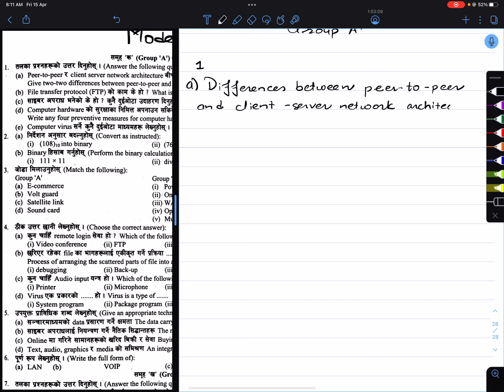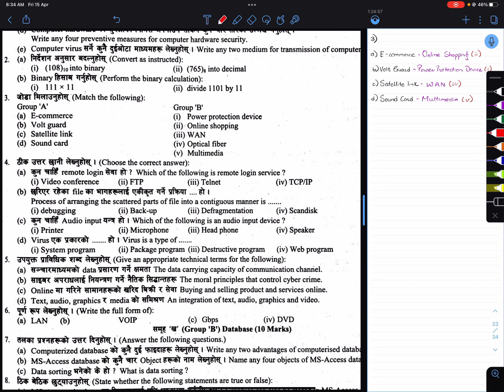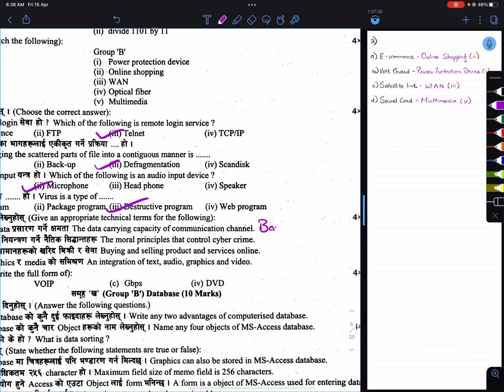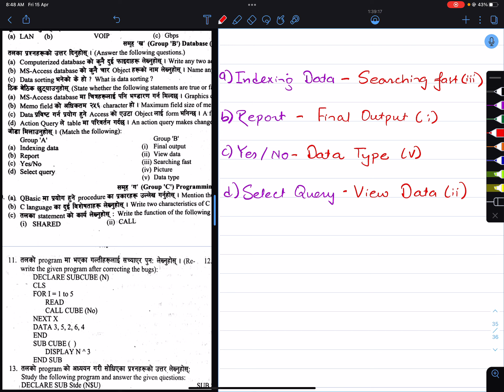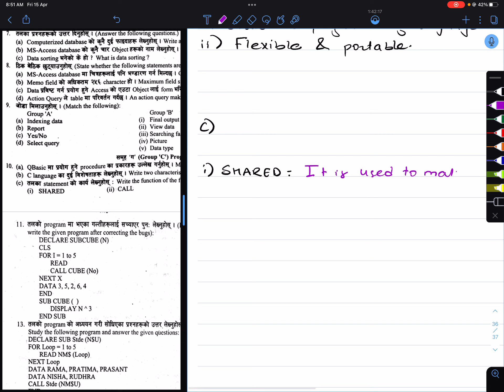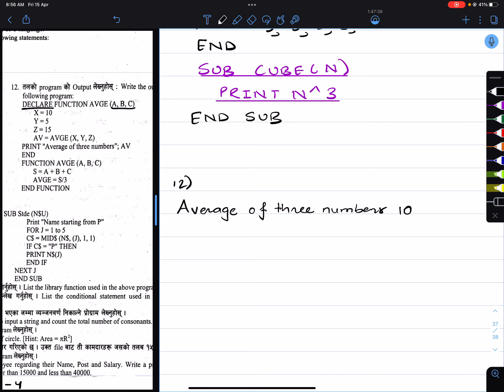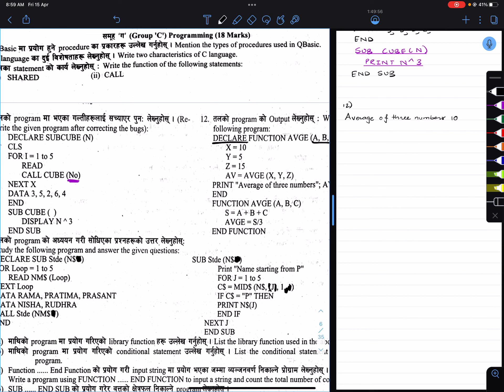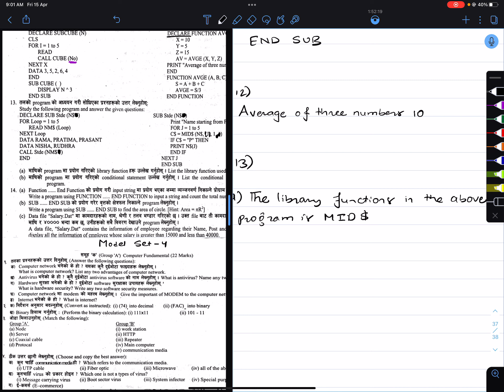SEE Class 10 Computer Science Model question SOLUTION | Model 3